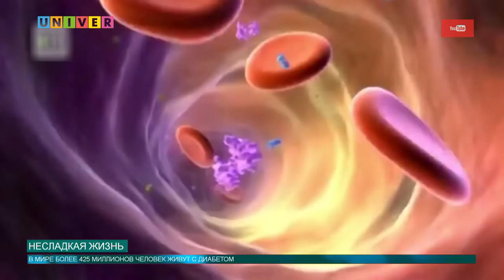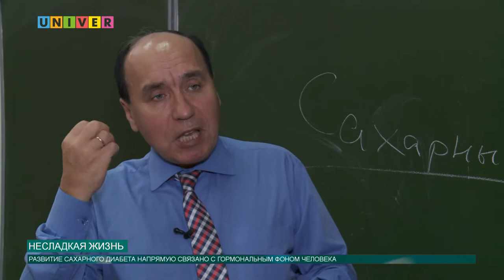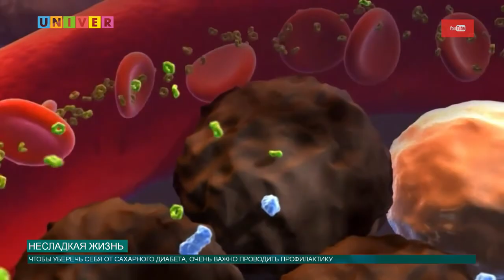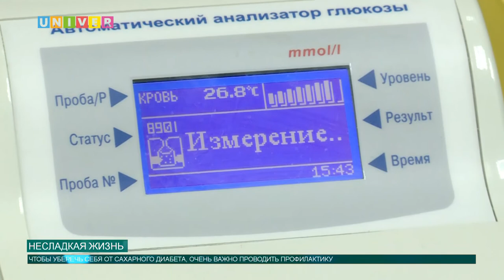Новости КФУ от 13.11.2019